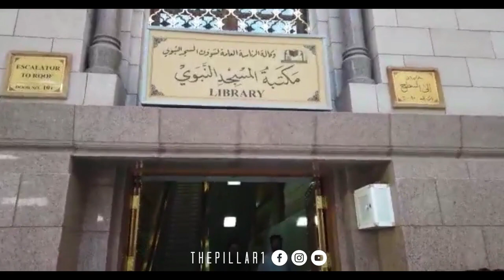Secret Library Above Masjid An-Nabawi (Walking Tour)